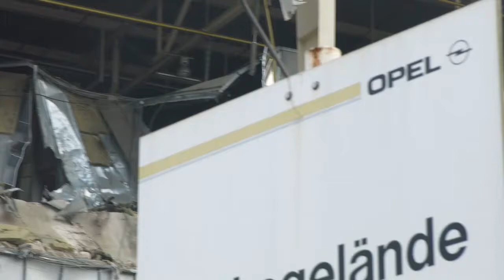Abbruch der Lackiererei in Opel Bochum 24 03 2015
Abriss Lackiererei Opel Werk 1 Bochum 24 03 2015.